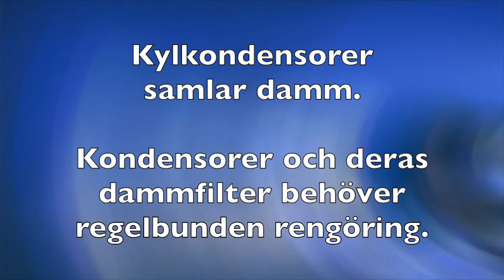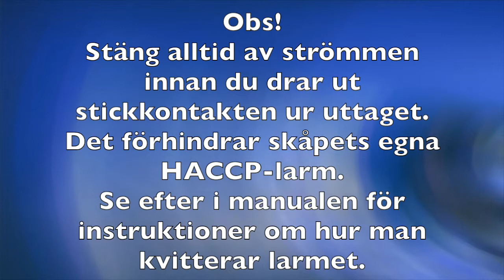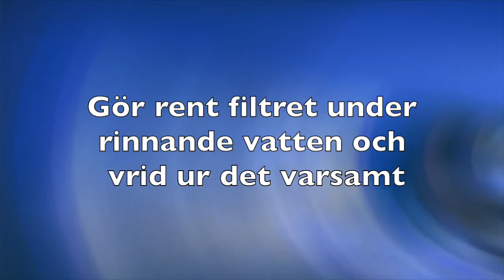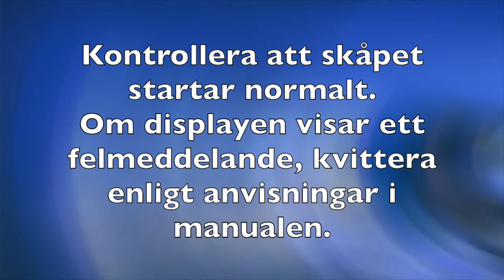Utbildningsvideo: Metos Start kylskåp och frysskåp / Rengöring av kondensor och filter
Denna video visar hur man rengör kondensor och filter för Metos Start kyl och frys. Innan proceduren, stänga av skåpet och dra ut stickkontakten ur det elektriska uttaget. Detta är av största betydelse eftersom skåpet innehåller spänningsförande komponenter.

Gör rent med en mjuk borste och en dammsugare. Var försiktig så du inte skadar kondensorns lameller. Aluminiumlamellerna kan ha vassa kanter och ska inte vidröras med bara händer.

Övervaka ansamlingen av damm och andra föroreningar och anpassa rengöringscykeln därefter. Igensatt filter ökar energiförbrukningen och förkortar kylen livslängd.